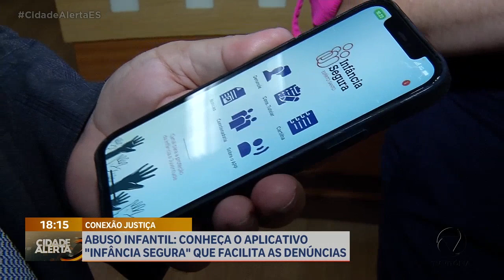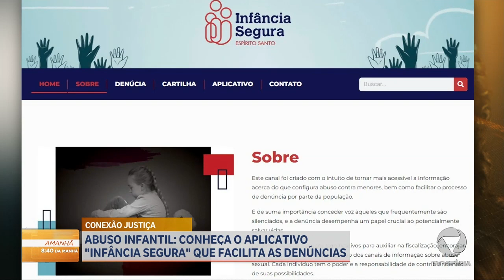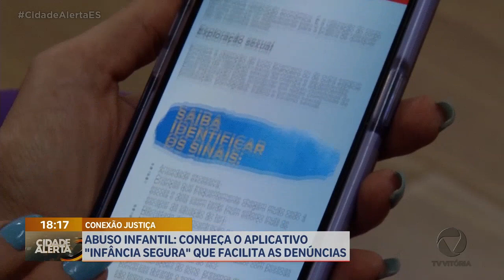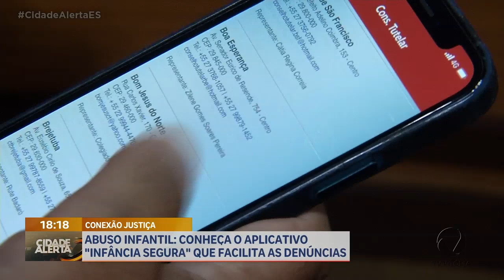Abuso infantil: conheça o aplicativo "Infância Segura" que facilita as denúncias